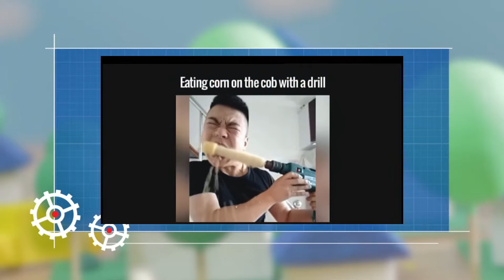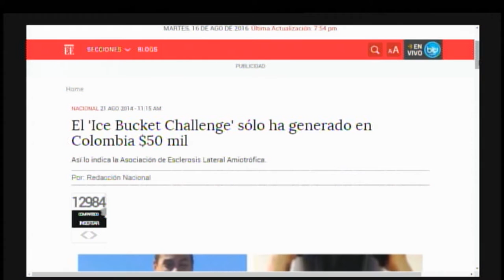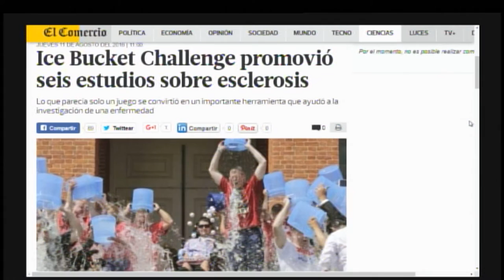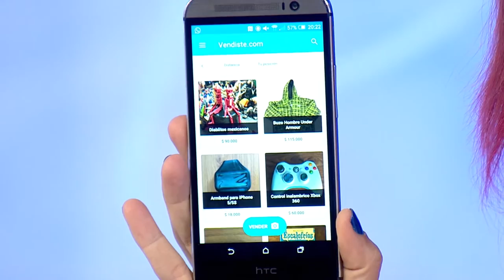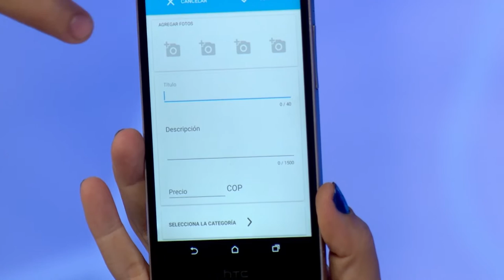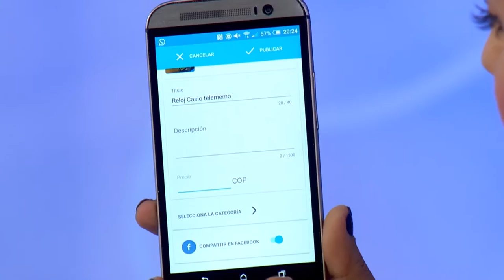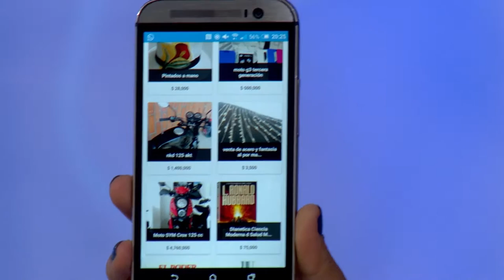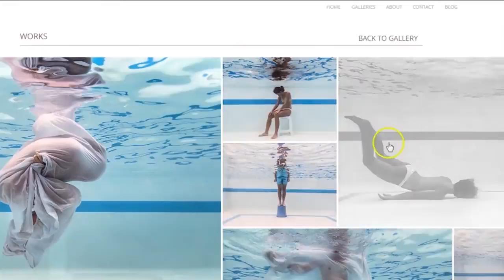Versión Beta 1028 Resultados del Ice Bucket Challenge + Vendiste.com